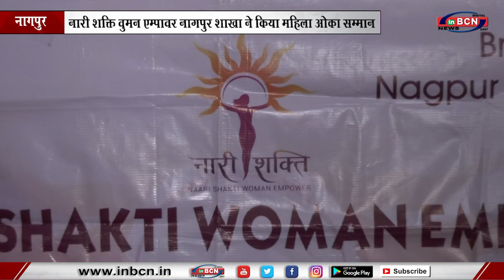नारी शक्ति वुमन एम्पावर नागपुर शाखा ने किया महिलाओं का सम्मान... inbcn news